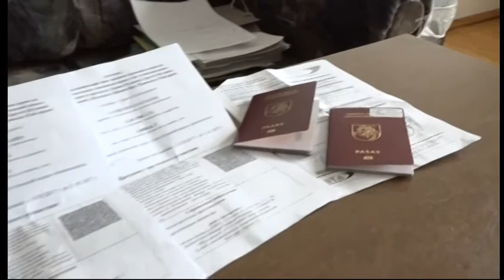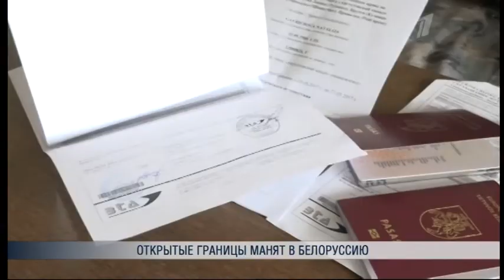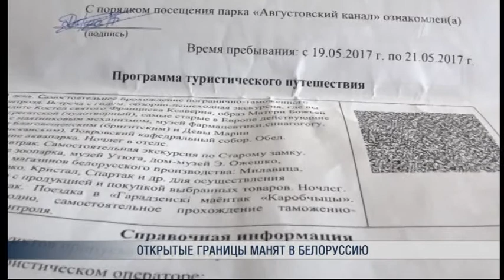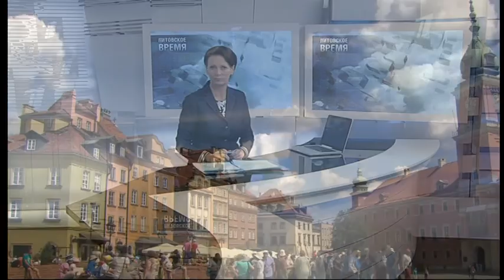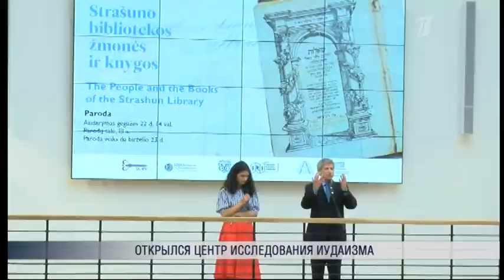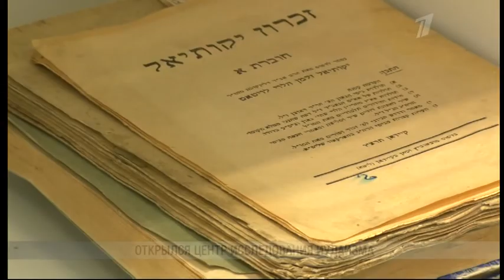ПБК: "Литовское время" 2017 05 22